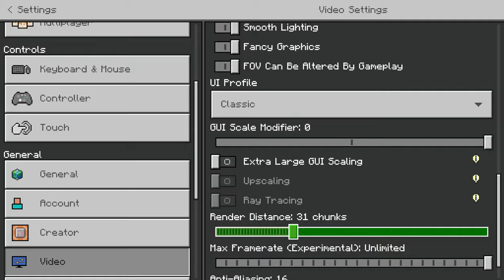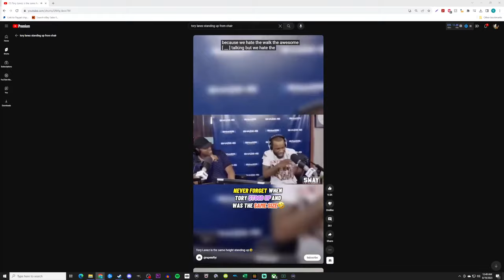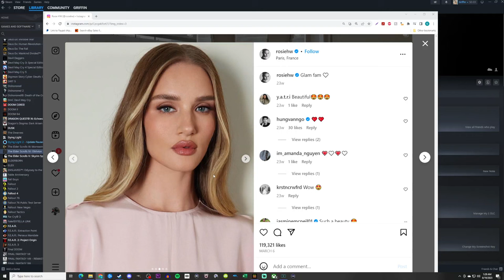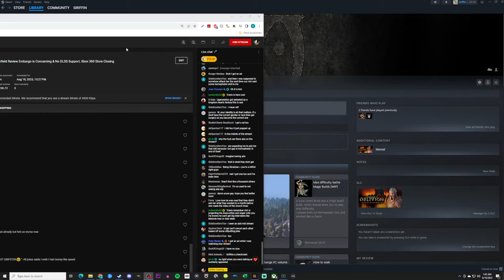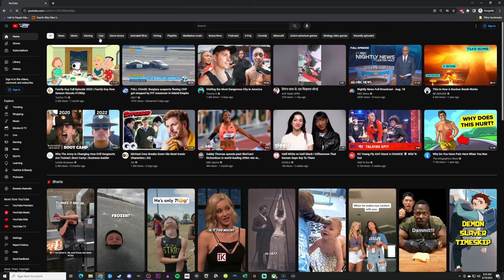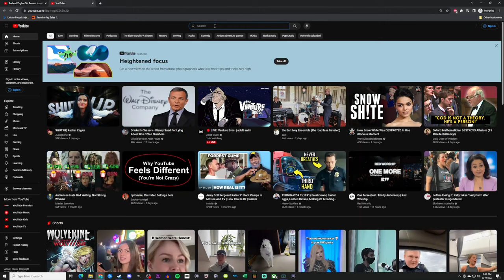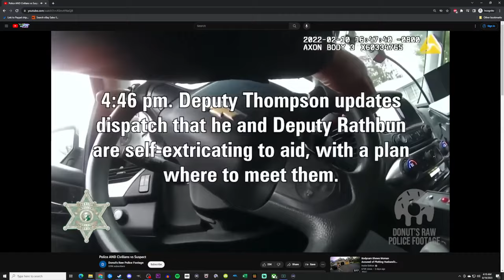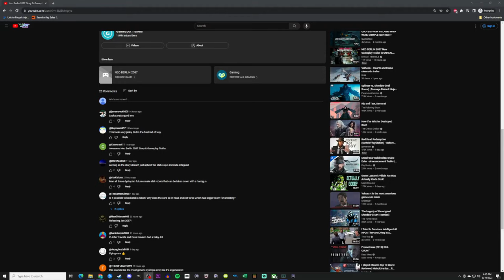Griffin Plays Minecraft then watches ItsAGundam/Female Ben/Police Footage/ShoeOnHead/Trailers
1:51:28 Griffin Talks to Travis from @SideScrollersPodcast